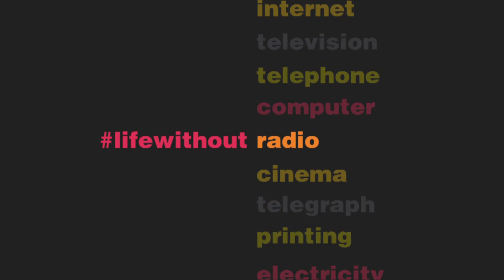Yes! We believe in your ideas: Nikola Tesla lifewithout radio (Spanish subs)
What would have happened if nobody believed in Nikola Tesla's radio?
¿Qué habria pasado si nadie hubiese creído en la radio de Nikola Tesla?